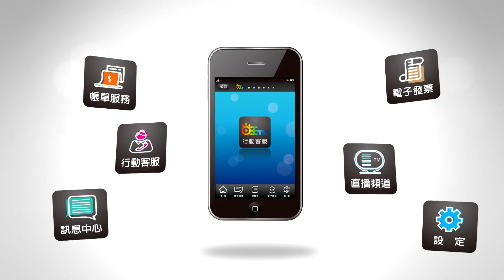世新新聞 疫情攪局 300年嘉義市鞦韆節確定延期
109年3月30日 (一) 世新新聞

疫情攪局 300年嘉義市鞦韆節確定延期

300多年歷史的嘉義市鞦韆節，最早為消除瘟疫而產生，今年碰上新冠肺炎，為避免參與者眾，造成群聚感染，嘉義市下路頭武當山玄天上帝廟決定延期，今29日玄天上帝聖誕祝壽典禮上，只邀請去年各組冠軍選手示範高空盪鞦韆，象徵民俗傳統不能斷。